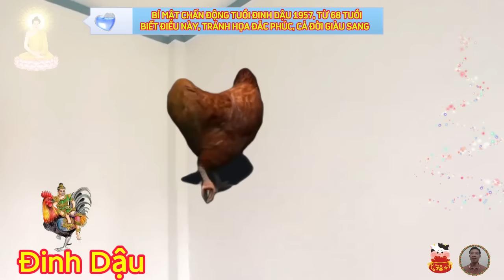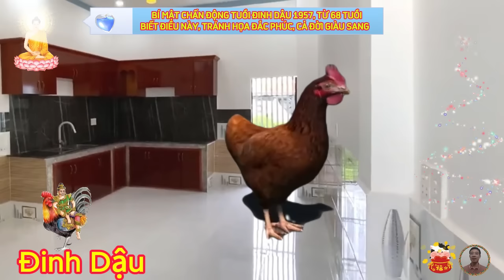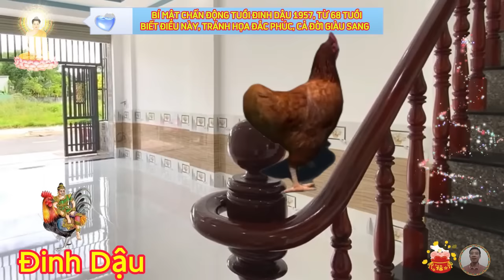🔴Chấn động Cuộc Đời ĐINH DẬU 1957, Sau 67 Tuổi, Nhiều Bất Ngờ Ập Đến, Tránh Họa Đắc Lộc, HỐT TIỀN TỶ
xét về khía cạnh sự nghiệp của tuổi đinh dậu.
 phật bà quan âm độ mạng, đinh dậu cung tốn tuổi ta, lửa ở dưới núi cháy hoài ngày đêm, mùa xuân mùa hạ sinh ra, đặng sinh sung sướng làm nên chức quyền, thu đông lỗi số tự nhiên, hỏa bị thủy khắc đảo điên cực hoài, số này trung vận bôn ba, khá rồi tan rã khiến ta chưa cầm, hậu vận mới đặng an tâm, dư ăn dư để của cầm khỏi rơi, số này vận mạng đổi đời, xa quê xa xứ ở thời mới an, bụng người cũng có tính linh, nghi đâu có đó thiệt tình chẳng sai, số tuổi lòng dạ thẳng ngay, của rơi không lượng gặp người chỉ cho.
sức khỏe trọn đời tuổi đinh dậu 1957
 trong ngũ hành, tuổi dậu thuộc hành kim, đặc trưng của kim là khô ráo, dương khí mạnh, khí khô lưu thông qua phổi, vì vậy người hành kim thường mắc các bệnh liên quan đến phổi và khí quản, đặc biệt là các loại bệnh có đặc tính khô nóng, để phòng bệnh dưỡng thân, tuổi dậu hãy chú ý ăn uống, nên ăn nhiều thực phẩm có tính âm, đồng thời học cách điều hòa tâm tính, đừng lo lắng quá nhiều, giữ đầu óc cởi mở và linh hoạt.
tuổi hợp làm ăn với nam mạng đinh dậu.
 mậu tuất, nhâm dần và giáp thìn, là ba tuổi hợp với bạn về đường tài lộc, nếu bạn cộng tác với các tuổi này, thì công việc sẽ vô cùng suôn sẻ, thuận lợi, mang về nhiều lợi nhuận cho cả hai người.
 lựa chọn vợ. nếu có thể kết hôn với các tuổi mậu tuất, nhâm dần, giáp thân và bính thân, vừa hợp về đường tình duyên, lại hợp về đường tài lộc, thì bạn sẽ được sống cuộc sống vương giả, hạnh phúc.